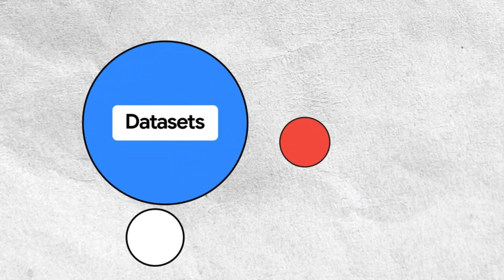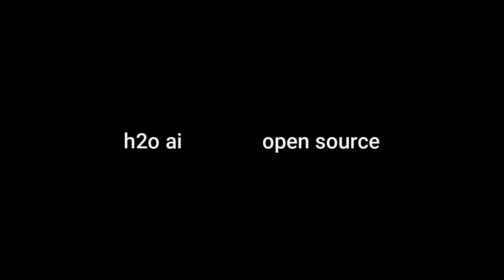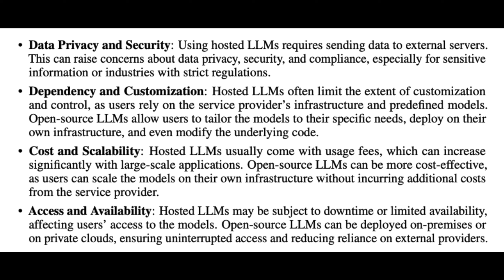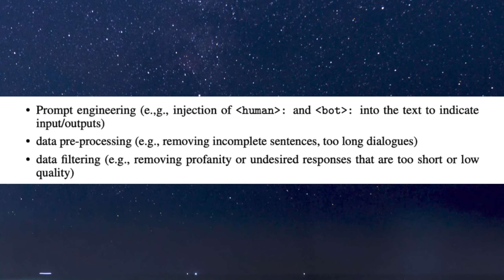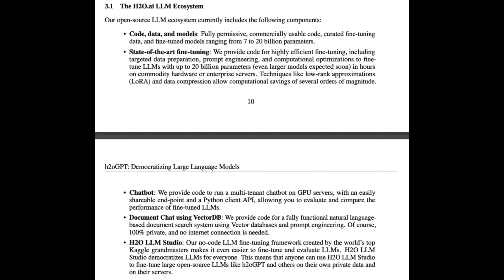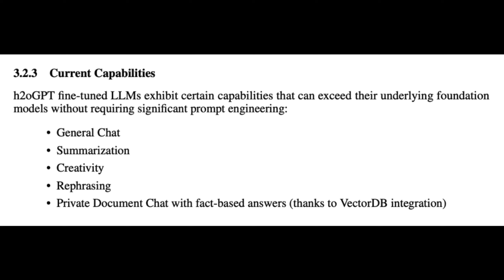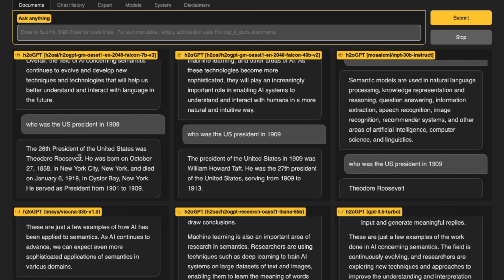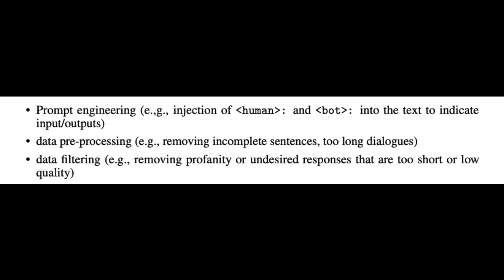H20-GPT: The SECRET Formula For INSANE AI Models!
H20 AI's GPT Model is here: let's check it out.